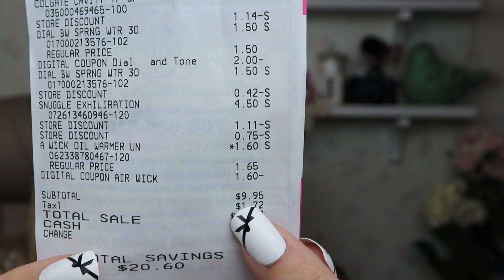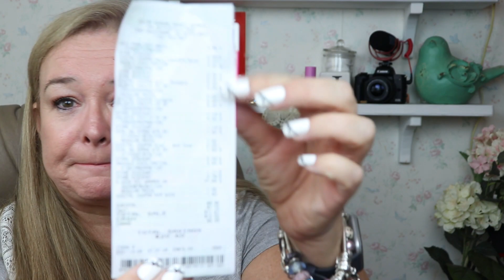Dollar General Saturday 5 off 25 and Clearance Information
18X18 Foam Pillow Inserts, Set of 4

Valentine's Day Pillow Covers 18x18

Just Dough It Chocolate Cake

Solar Charging External Battery Waterproof

Ankar External Battery

HomeMedics UV Cleaner

Tile Locator

Grove Collaborative
Get a 5 Piece Mrs. Meyer's Gift Set ($40 value) in Your First Order from Grove

Nest Indoor Camera

Nest Outdoor Camera

AM5VF

fglumir